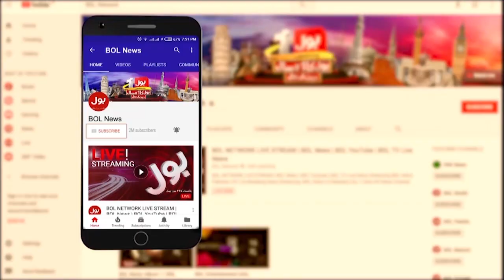NCOC imposed new restrictions in 24 districts | Coronavirus Latest Updates | BOL News